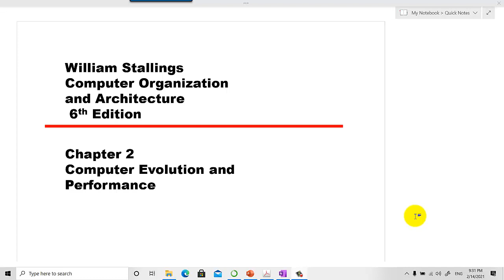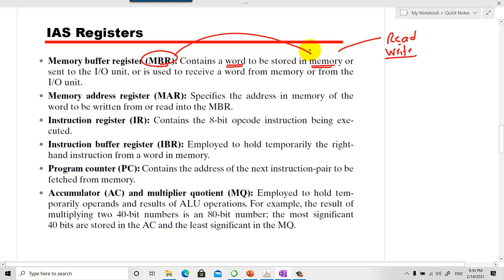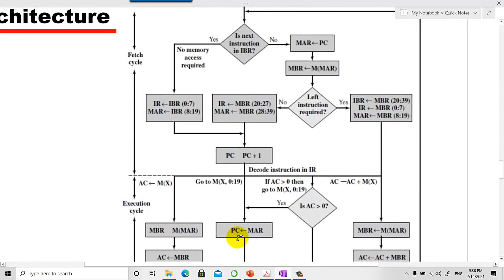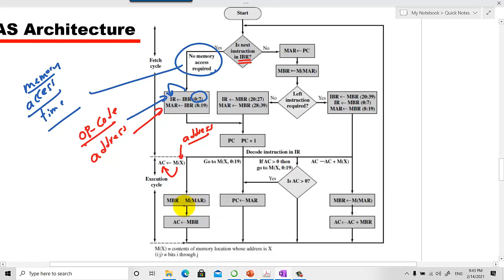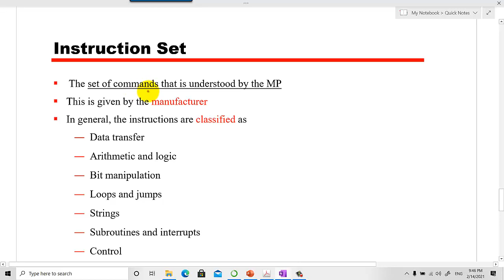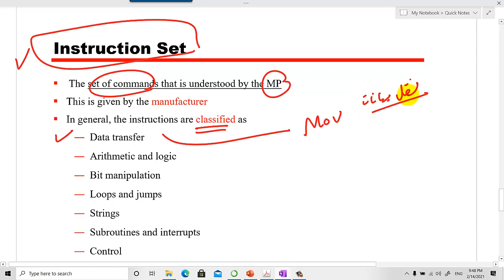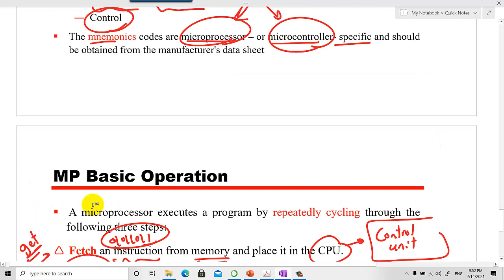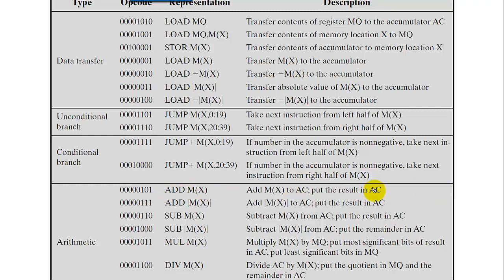COA |Chapter 02 Computer Evolution AND Performance Part 03 بالعربي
This Lecture presents part 03 Chapter 02: Computer Evolution and Performance
ISA - Von Neumann

COMPUTER ORGANIZATION AND ARCHITECTURE, DESIGNING FOR PERFORMANCE, William Stallings